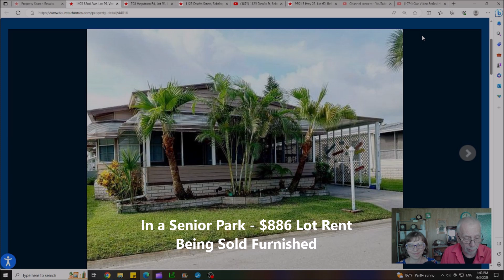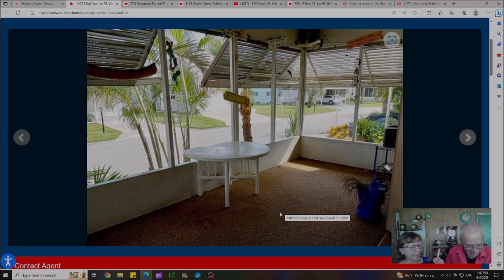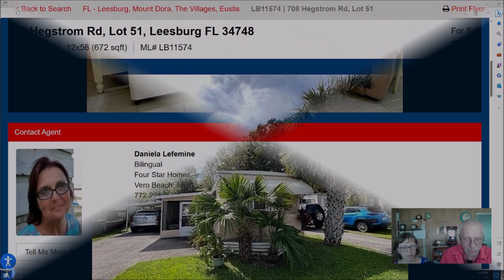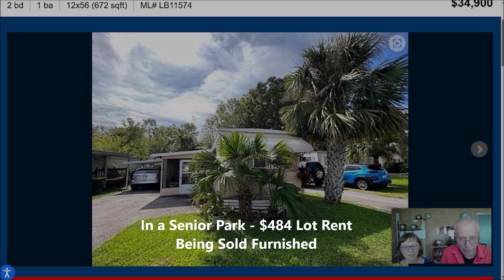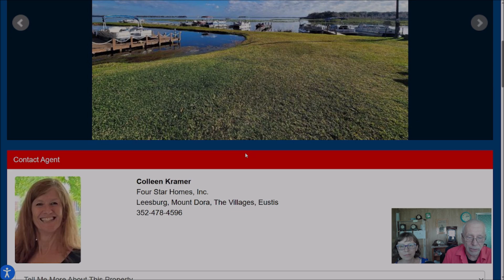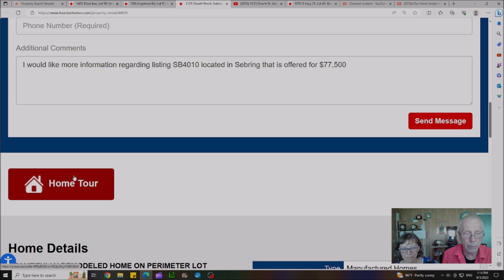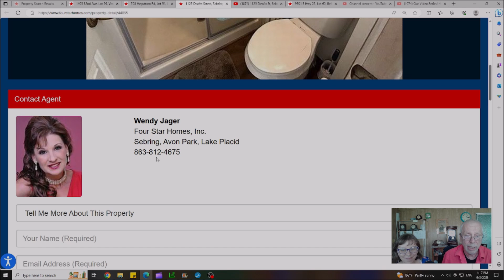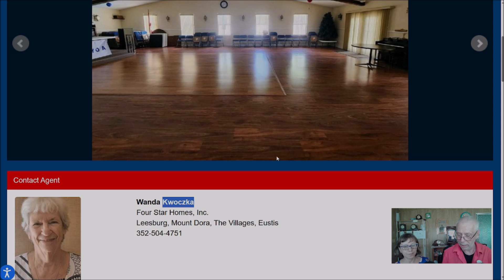#67) 2 LEFT!! Florida Mobile Home Living! Four Homes for Sale Today!! four Star, 9/3/23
Check back often for listing updates and possible price reductions.  All changes will be shown below.

0:00 Introduction

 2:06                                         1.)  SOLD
Originally listed at $69,900
REDUCED!!  $59,000
REDUCED AGAIN!  NOW $49.9K  (10/19)
REDUCED AGAIN!  NOW $44.5K!!  (11/27)

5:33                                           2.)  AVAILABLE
Originally listed at $34,900
REDUCED TO $29.4K  (10/16)

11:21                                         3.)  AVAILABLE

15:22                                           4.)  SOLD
Originally listed at $49,999